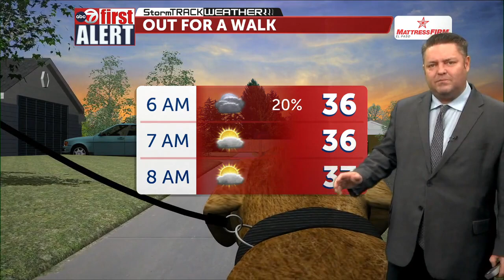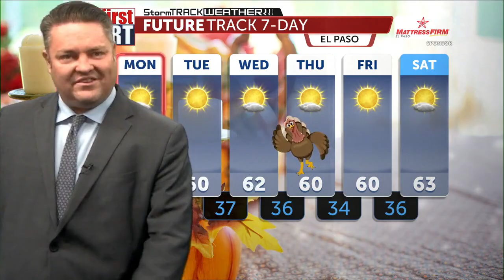112022 WX WJH